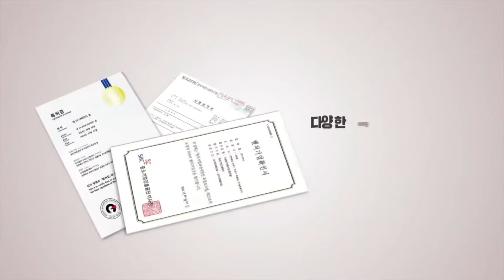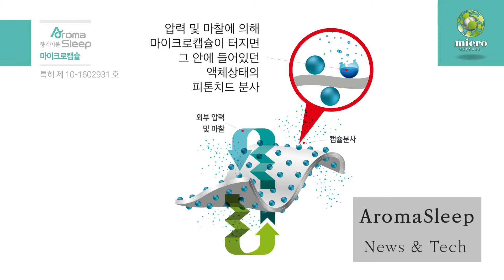[company introduction] NAVIS English version, Aroma Sleep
This company makes the special cotton & blanket.